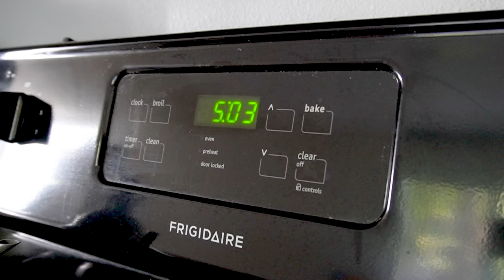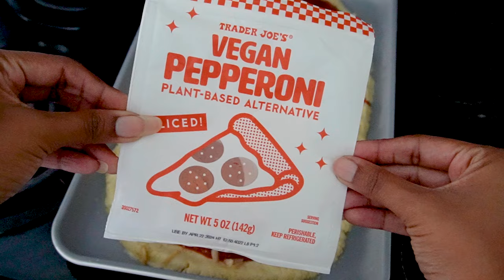Creating Delicious Vegan Pizza from Scratch - Watch Me in Action!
In honor of Pi day I made vegan pizza almost from scratch! Everything from the dough, to the sauce and even the vegan cheese! So yummy -- not bad for my first mostly homemade pie.

MUSIC
Back in the Days by Mai Ligne
Duck in a Box by Jobii
Pullen Park by Sarah, the Illustrumentalist